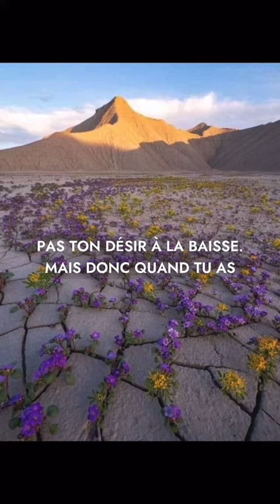Pleine Lune 24/02/2024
Rendez-vous ce soir à 21h sur YouTube pour écouter le podcast complet sur les énergies de la pleine lune du 24 février 🌕🙏♥